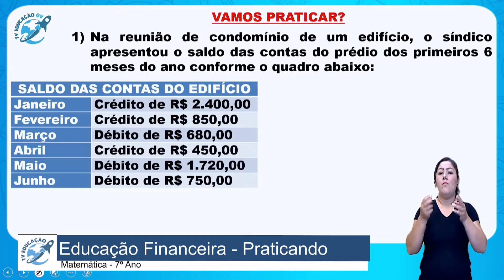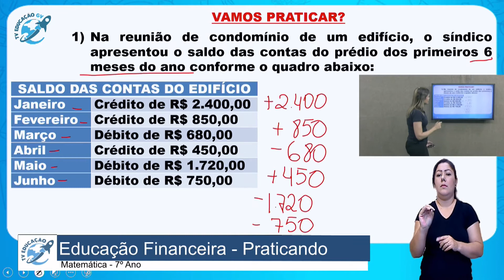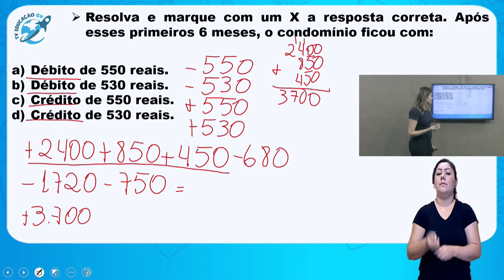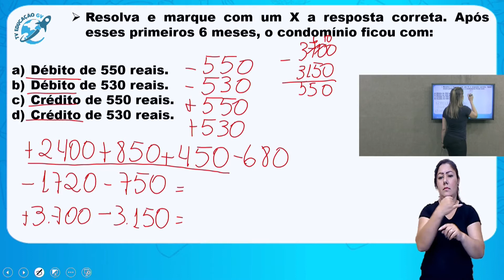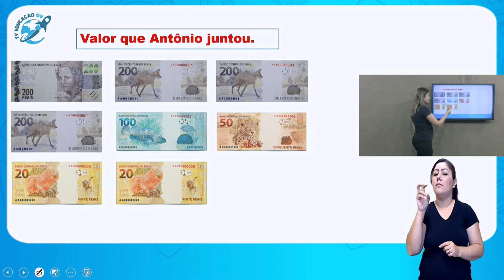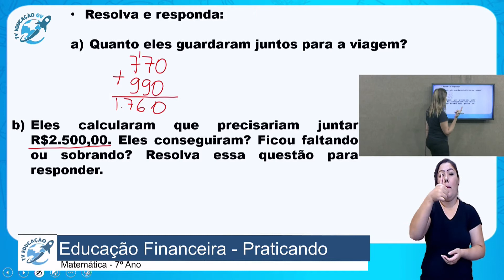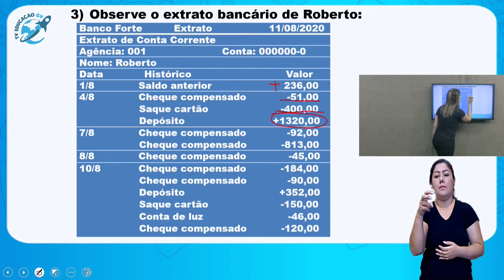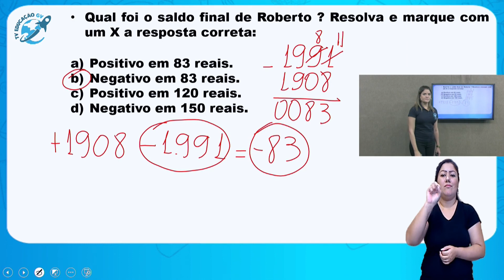Educação Financeira-Praticando- 7º Ano - 07/12/2020